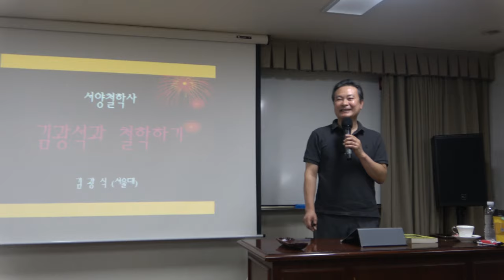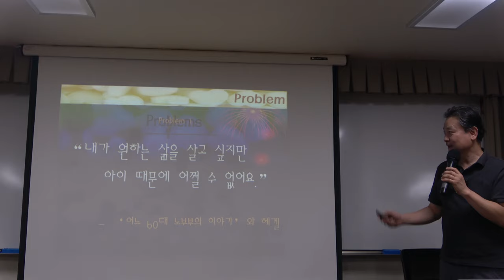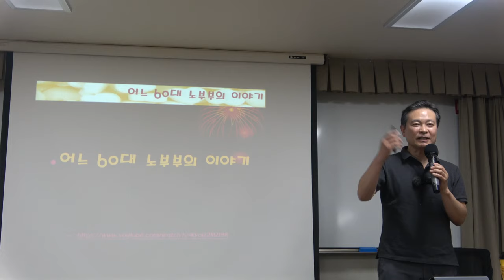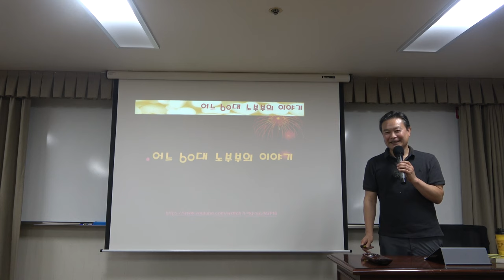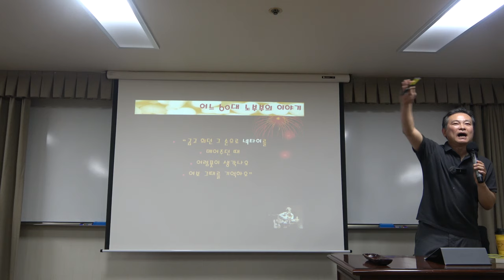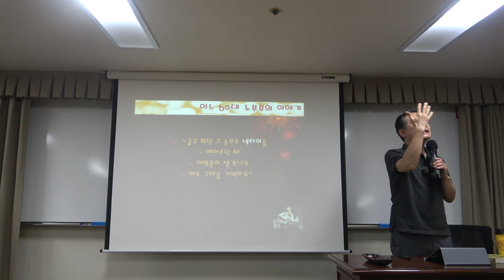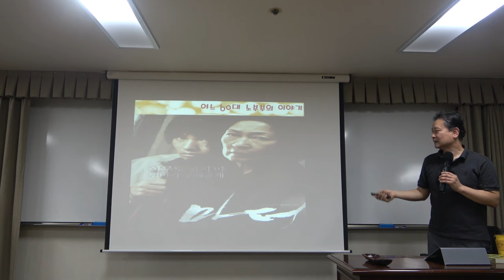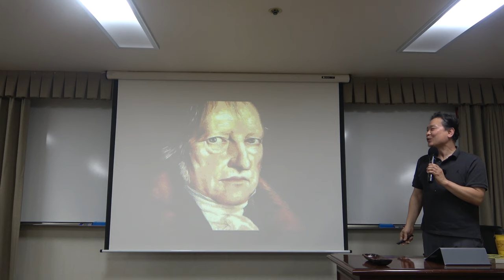김광석과 철학하기_7강(1)_김광석 vs 헤겔 : ‘어느 60대 노부부의 이야기’와 자유의 철학 - 사회 속 이성 중심 인식론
7강(1)_김광석 vs 헤겔 :  ‘어느 60대 노부부의 이야기’와 자유의 철학 - 사회 속 이성 중심 인식론

* 7강 주요내용 : 김광석 vs 헤겔 :  ‘어느 60대 노부부의 이야기’와 자유의 철학 - 사회 속 이성 중심 인식론

*핵심어 :  서양철학사, 헤겔, 김광석, 정신현상학, 인식론